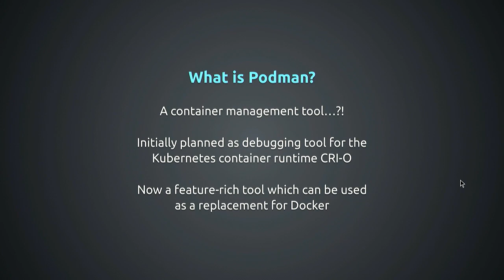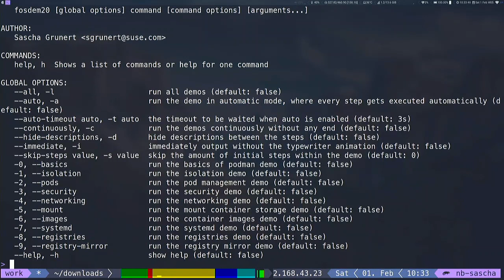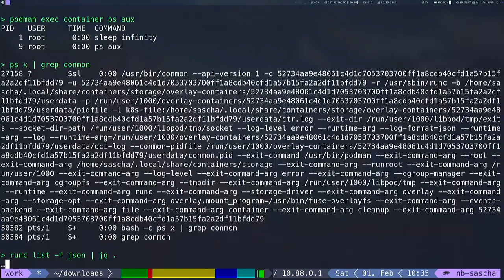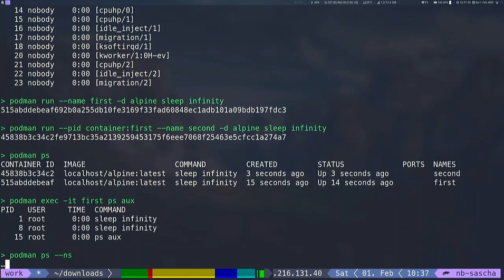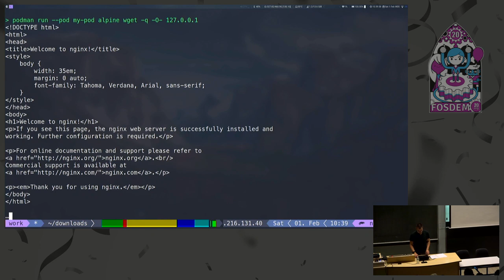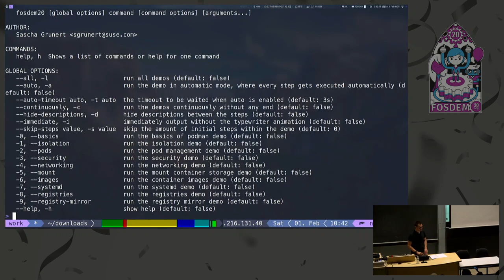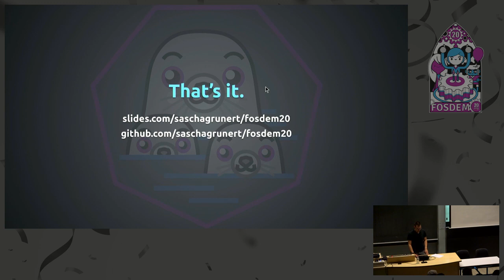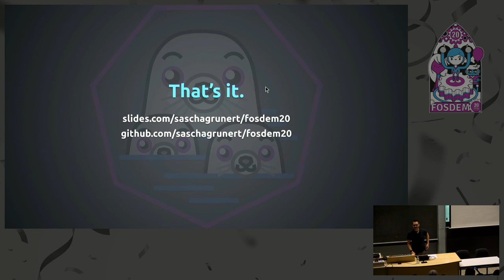Podman - The Powerful Container Multi-Tool An use case driven hands-on to the container management …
Podman - The Powerful Container Multi-Tool An use case driven hands-on to the container management tool Podman
by Sascha Grunert

Podman is the container management tool of your choice when it comes to boosting
day-to-day development tasks around containers. The journey of Podman started as
a drop-in replacement for docker, but nowadays it’s even more than just that.
For example, Podman is capable of managing pods, running containers without
being root and supports fine granular configuration possibilities.
In this presentation, we will deep dive into the exciting world of Podman. We
discover how Podman fits into the containers ecosystem, learn about the
architecture behind the project and utilize practical examples for daily
development tasks.

For example, we will learn how rootless containers work technically, how to
safely share resources within multiple containers and which benefits a
daemon-less container management tool like Podman provides. All these exciting
features will be explained by utilizing live demos which leaves room for an open
discussion at the end of the talk.

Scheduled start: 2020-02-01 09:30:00